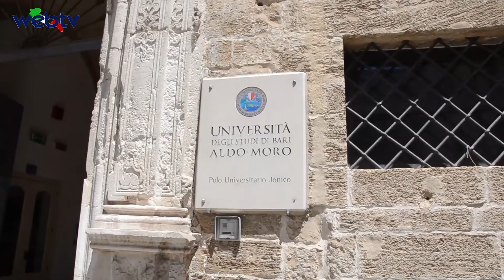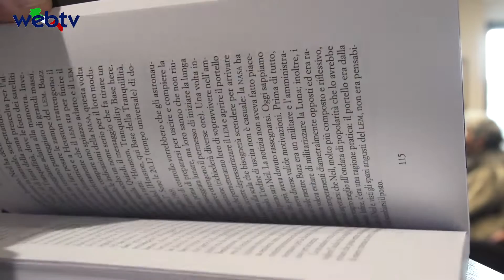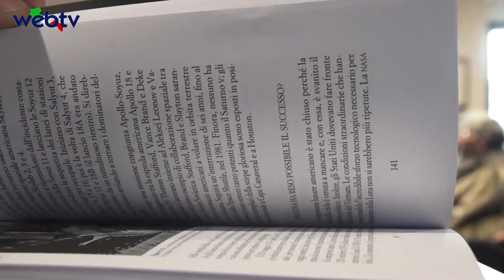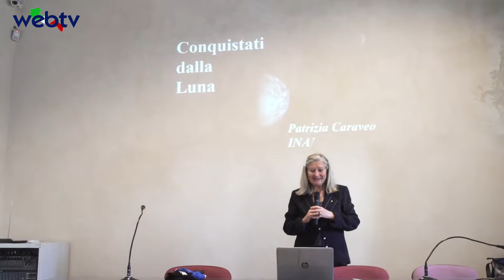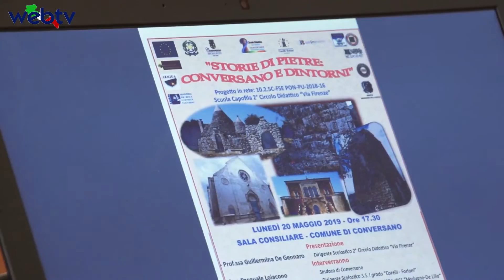Il TGwebtvpuglia di lunedì 20 maggio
Il sommario

Chiese scomparse di Conversano. Incontro organizzato dai volontari FAI di Conversano del gruppo FAI

 Il presidente della Regione Puglia ha partecipato oggi a Taranto all’inaugurazione della edizione 2019 della Biennale della Prossimità. Nell’occasione, la Regione ha presentato la consultazione pubblica sul Piano strategico “Taranto futuro prossimo”, su: “Come rendere Taranto città europea connessa, viva e intraprendente”.

Sabato 18 maggio 2019 alle ore 18.00 a CONVERSANO nella sala conferenze del Castello degli Acquaviva d’Aragona, ospite della Società Astronomica Pugliese e del Maggio Conversanese, Patrizia Caraveo, astrofisico di fama mondiale, ha presentato il suo ultimo lavoro editoriale “Conquistati dalla Luna.

.Iniziativa Democratica Puglia. L'assessore Regionale Alfonso Pisicchio a Conversano.

Storie di pietre: Conversano e dintorniLunedì 20 maggio 2019, alle ore 17.30, nella Sala Consigliare del Comune di Conversano, la prof.ssa Guillermina DE GENNARO, Dirigente scolastica del 2° Circolo Didattico “Via Firenze”, scuola capofila di una rete di scopo costituita dalle Istituzioni scolastiche del territorio e da numerose associazioni culturali,

redazione webtvpuglia